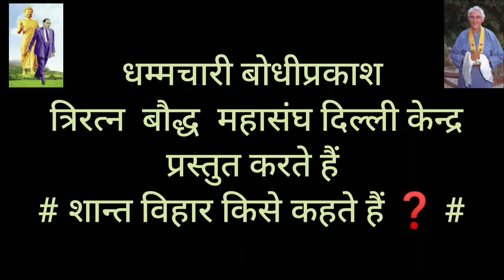शान्त विहार किसे कहते हैं❓ What's Compassion?प्रवचन कार धम्मचारी बोधीप्रकाश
शान्त विहार किसे कहते हैं?
सुख विहार किसे कहते हैं❓
# रूप ध्यान
# अरूप ध्यान
# सुख विहार
# शान्त विहार
# विहार शब्द का क्या अर्थ है?
# नियमित विहार का क्या अर्थ है?